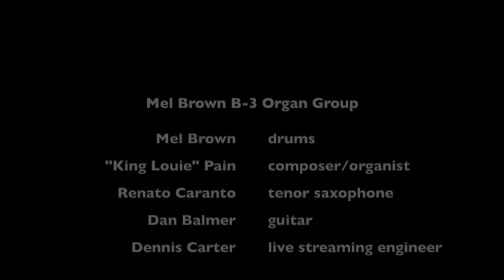"Matt the Weather God"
After playing together nearly every Thursday evening for 23 years—first at Portland, OR’s Jimmy Mak’s, then at the Jack London Revue—the Mel Brown B-3 Organ Group was sidelined by the COVID-19 pandemic in March, 2020.  But after three months of downtime, the guys assembled at Dennis Carter’s Falcon Recording Studios on June 11 for a live streaming concert.  The rust barely showed!

Here the band played an original written by organist Louis Pain during the band’s hiatus—named after popular Portland weatherman Matt Zaffino.

Mel Brown, drums;
“King Louie” Pain, organ;
Renato Caranto, sax;
Dan Balmer, guitar;
Dennis Carter, live streaming A/V engineer